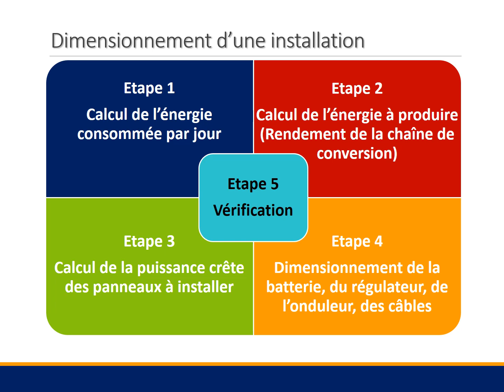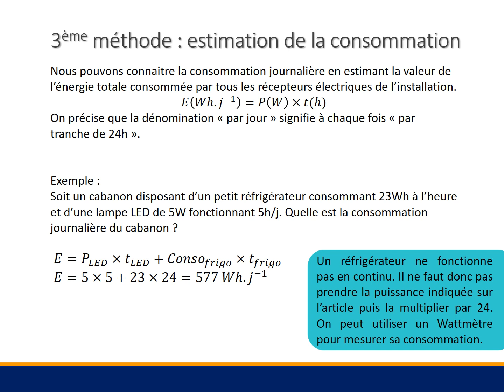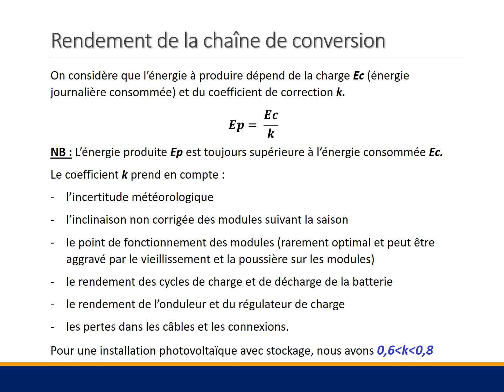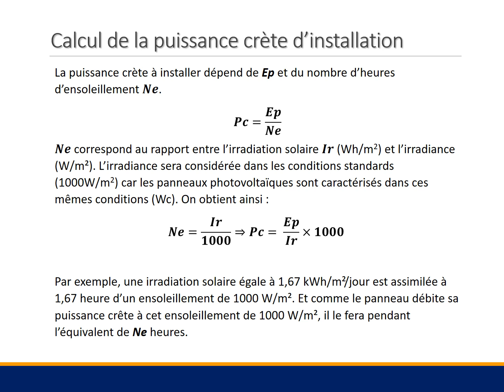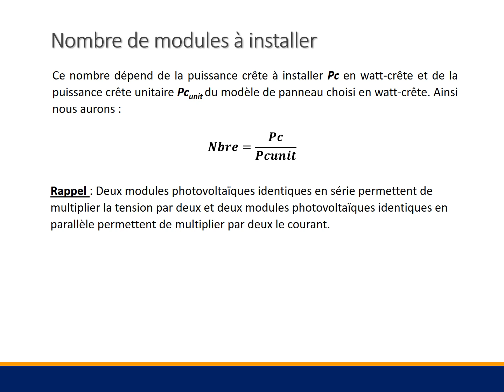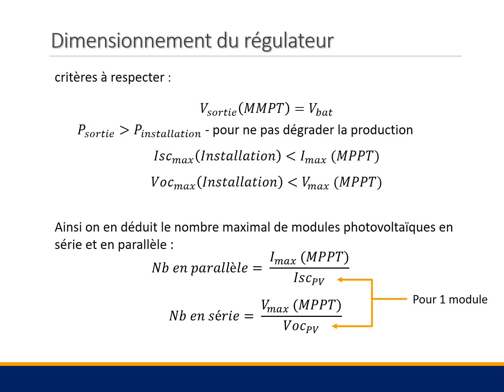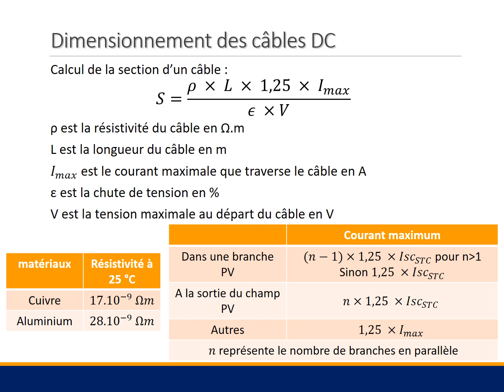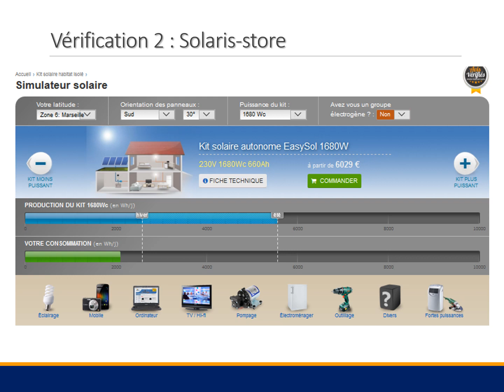Dimensionnement d'une installation photovoltaïque en site isolé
Procédure de dimensionnement d'une installation photovoltaïque en site isolé :
Etape 1 : Calcul de l’énergie consommée par jour
Etape 2 : Calcul de l’énergie à produire (Prise en compte du rendement de la chaîne de conversion)
Etape 3
: Calcul de la puissance crête des panneaux à installer et leur nombre
Etape 4 : Dimensionnement de la batterie, du régulateur, de l’onduleur, des câbles
Etape 5 : Vérification du dimensionnement